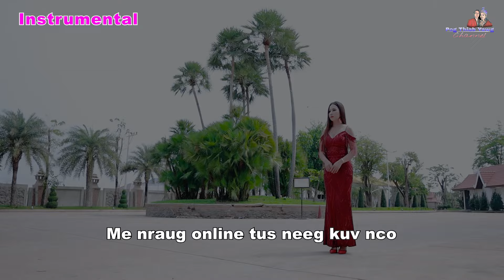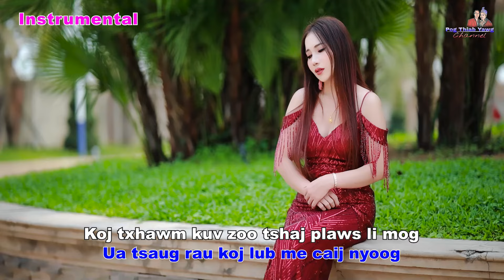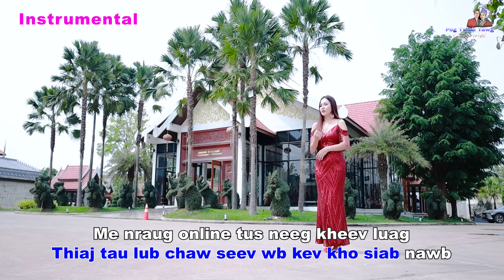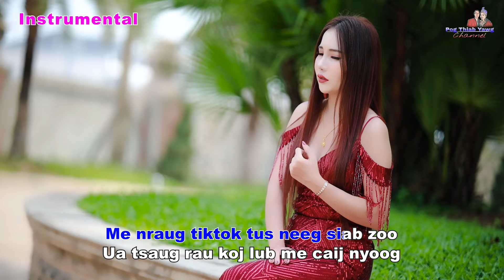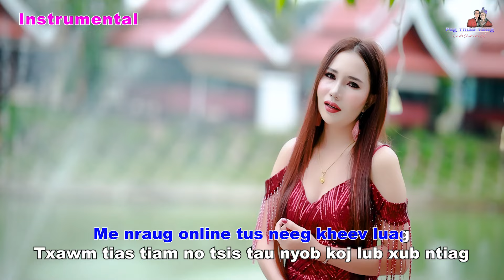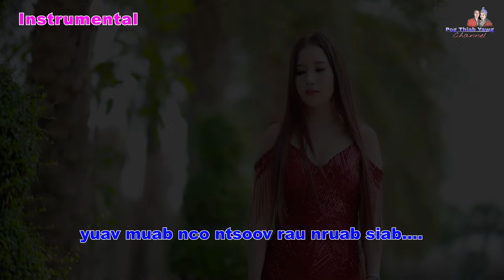Me Nraug Online - KARAOKE - Chav Yaj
Copyright @ 2024 by Pog thiab Yawg Channel.